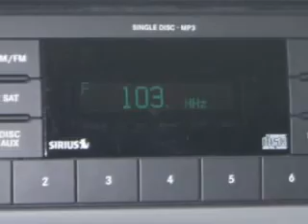Chrysler Town and Country, ST. Cloud Hyundai- Waite Park,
Chrysler Town and Country, ST. Cloud Hyundai ST. Cloud Hyundai knows you want more than just a car. you have a purpose for your vehicle. you will love this Bright Silver Metallic Clear Coat 2010 Chrysler Town and Country, equipped with a 6 Cyl. engine and an automatic transmission with 60,251 miles. enjoy this utility van with features like power driver's seat, satellite radio, auxiliary audio input, alloy wheels, driver side air bag, passenger's front airbag, passenger climate control, quad seating, third seat, and much more. Get where you need to go, enjoy the drive, and have peace of mind in this 2010 Chrysler Town and Country. see us at ST. Cloud Hyundai today!
miles-  60,251
vin- 2A4RR5D15AR232351

900 2nd Street South
Waite Park, Minnesota 56387